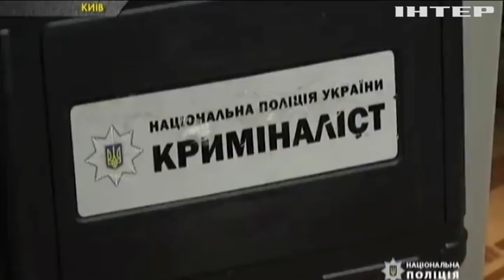Новости 8:00, выпуск за 21 февраля 2019 года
Головні події на цю годину:
У Кропивницькому ветерани АТО підтримали українських військовополонених; Співробітник Нацполіції продавав конфіденційну інформацію; На Волині вилучили велику партію бурштину; У Запоріжжі пасажири викрали таксі; У Києві збільшаться тарифи на електроенергію; Лавина у Швейцарії: рятувальники шукають зниклих лижників; Через негоду у США скасували сотні авіарейсів; Лідер КНДР прибуде на саміт потягом - ЗМІ; Шведський автогонщик продемонстрував у горах свою майстерність (відео); У Китаї влаштували світлове шоу дронів (відео)